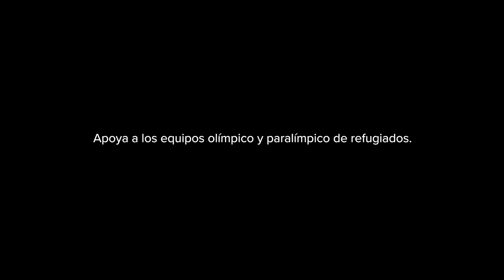El Viaje - Apoyemos a los equipos olímpico y paralímpico de refugiados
Video producido por ACNUR - la Agencia de la ONU para los Refugiados - en colaboraciòn con el Comité Olímpico Internacional y el Comité Paralímpico Internacional.